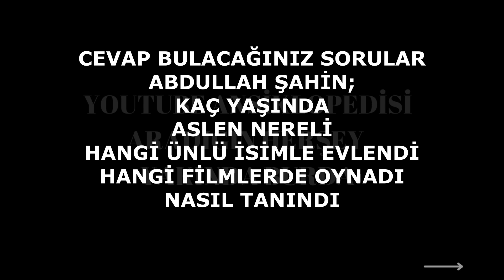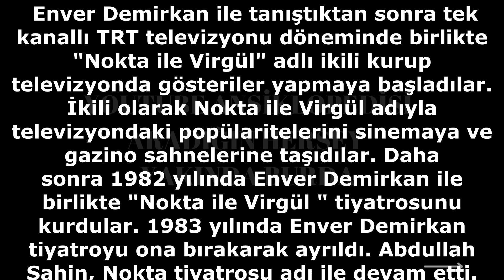Abdullah Şahin Kimdir Kaç Yaşında Aslen Nereli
ŞARKILAR BİZİ SÖYLER KONUĞU ABDULLAH ŞAHİN BİYOGRAFİ;

Abdullah Şahin, 1 Ocak 1948 tarihinde Bursa’da subay bir baba, öğretmen bir
annenin çocuğu olarak doğmuştur. Selçuk adında en büyük abisi ve gazeteci yazar
Haluk Şahin abisidir. 14 yaşındayken Bursa’da Bursa Halkevi'nin Oda
Tiyatrosu'nda sahneye çıkmaya başladı. İstanbul’da hukuk fakültesinde okuyan
abisi Haluk Şahin’in yanında kalarak konservatuvarda tiyatro bölümünde okudu ve
mezun oldu.
Tiyatro oyunculuğu yapmaya başladı. Enver Demirkan ile tanıştıktan sonra tek
kanallı TRT televizyonu döneminde birlikte "Nokta ile Virgül" adlı ikili kurup
televizyonda gösteriler yapmaya başladılar. İkili olarak Nokta ile Virgül adıyla
televizyondaki popülaritelerini sinemaya ve gazino sahnelerine taşıdılar. Daha
sonra 1982 yılında Enver Demirkan ile birlikte "Nokta ile Virgül " tiyatrosunu
kurdular. 1983 yılında Enver Demirkan tiyatroyu ona bırakarak ayrıldı. Abdullah
Şahin, Nokta tiyatrosu adı ile devam etti.